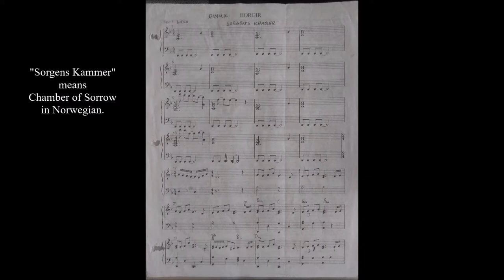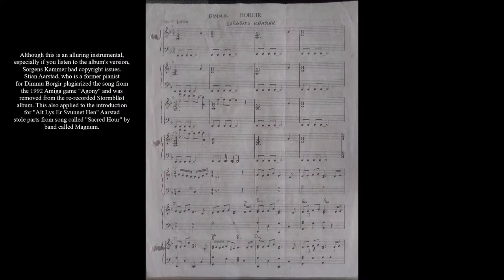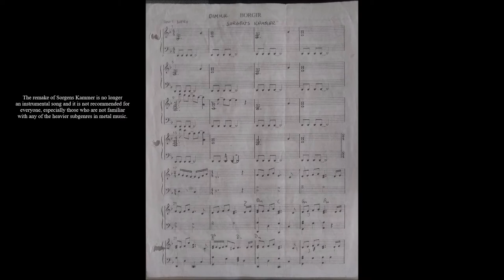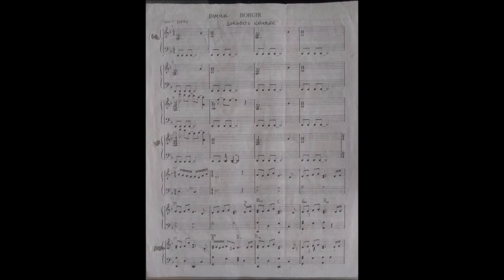Dimmu Borgir - Sorgens Kammer (Cover)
This is my cover of Sorgens Kammer by Dimmu Borgir. Although this beautiful song was composed by Stian Aarstad, it is also plagiarized from the original theme from the original video game called Agony.

Recorded November 29, 2008 @ Synapps Studios, El Paso Texas
Engineered by: David Cofield